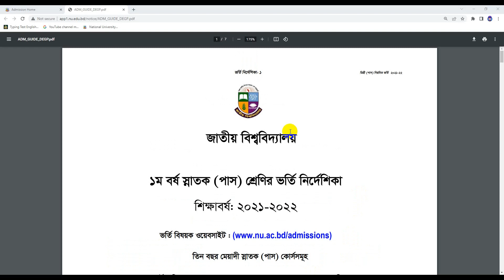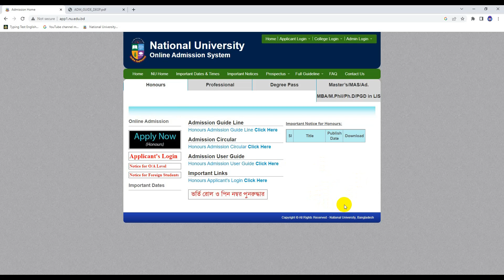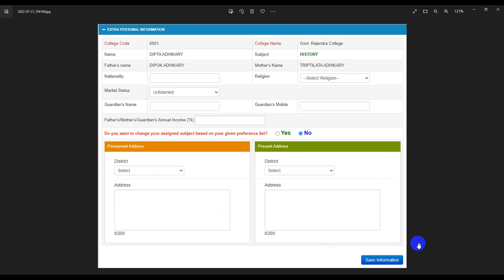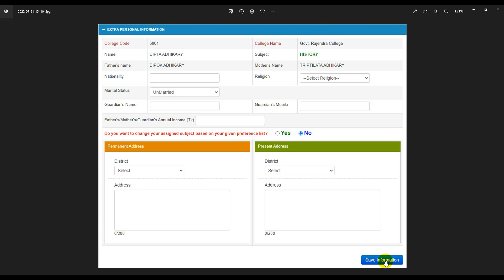🔴ডিগ্রি ভর্তি Admission From পূরণের পদ্ধতি। Degree Admission 2022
Hi Guys,

🛑কপিরাইট সতর্কতা:-
Education BD..